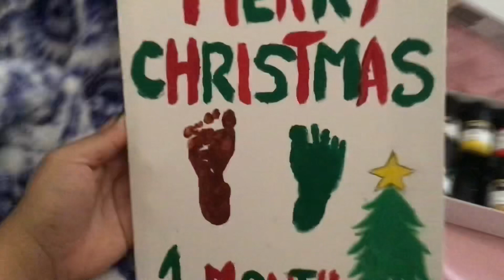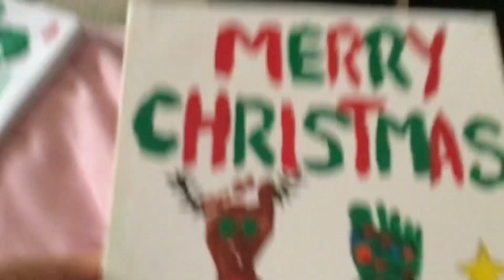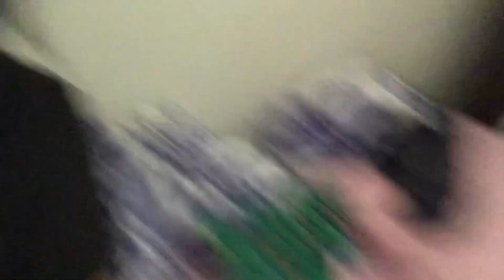VLOGMAS DAY 6| MAKING CHRISTMAS KEEPSAKES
HAPPY VLOGMASS

my small business:
small biz instagram: jewelsbynikkii
small biz tiktok: jewelsbynikkii

FAQ:
age: 15
height: 5’1
grade: 10th
birthday: may 12

comment vid ideas🎄